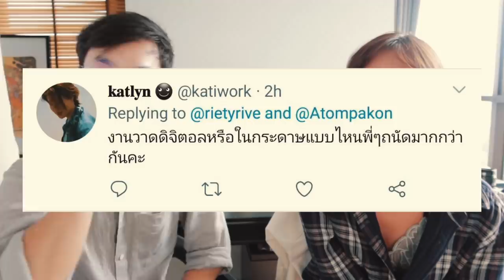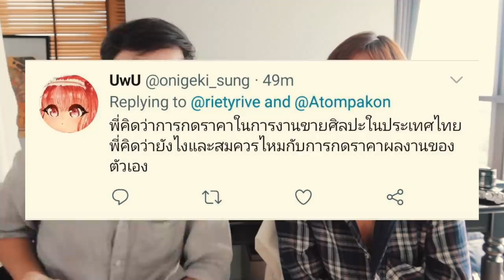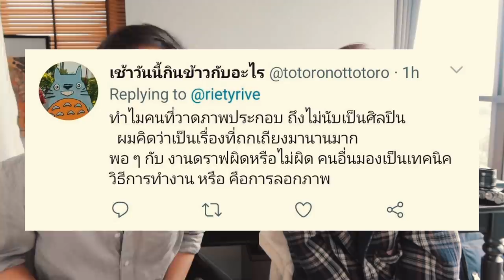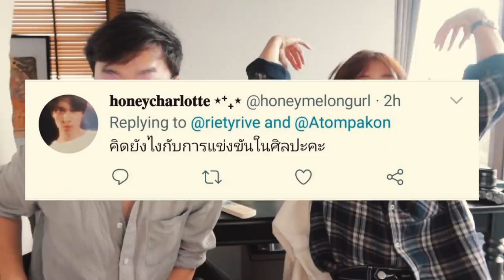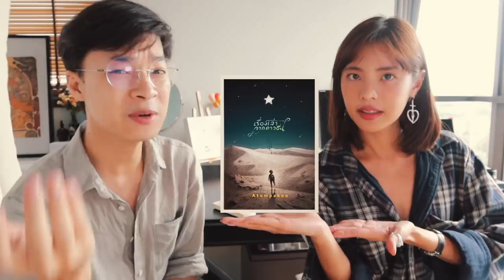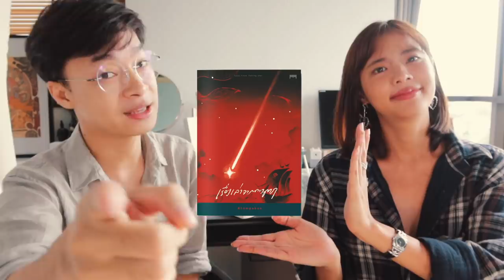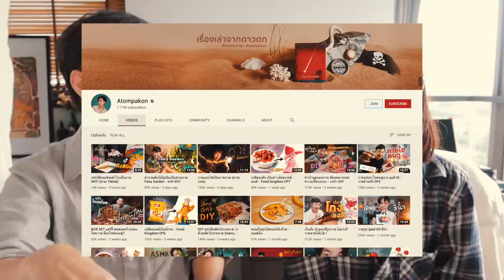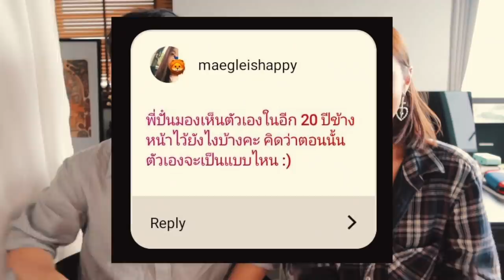Artist Q&A | ตอบทุกปัญหาดราม่าวงการศิลปะ x ATOMPAKON